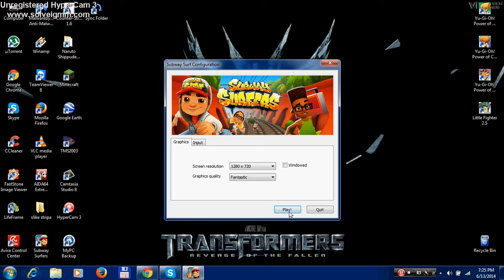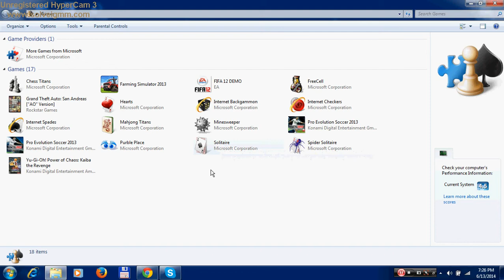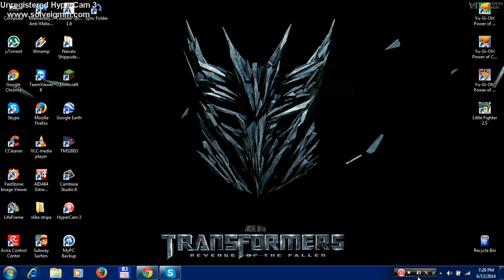Igrice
Moj prvi clip!!! Ostavi te u kom sta zelite da vam snimamo!